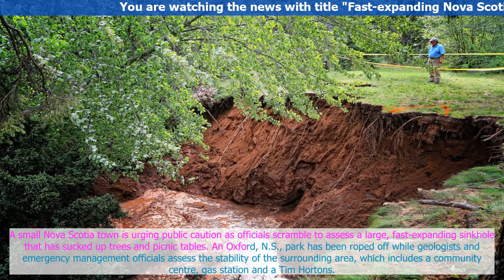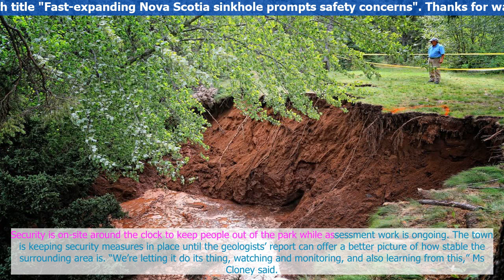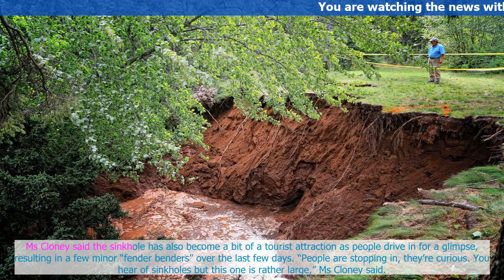Fast-expanding Nova Scotia sinkhole prompts safety concerns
A small Nova Scotia town is urging public caution as officials scramble to assess a large, fast-expanding sinkhole that has sucked up trees and picnic tables.
An Oxford, N.S., park has been roped off while geologists and emergency management official...